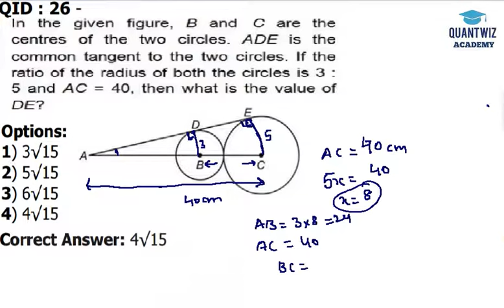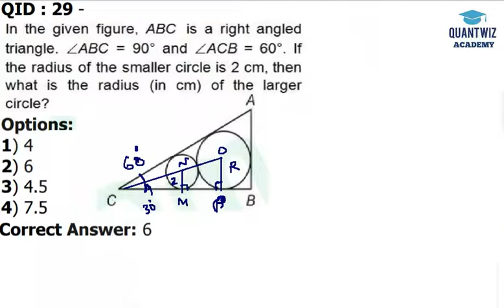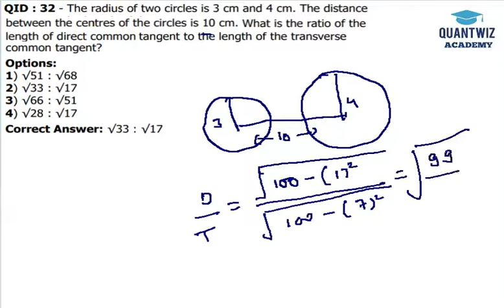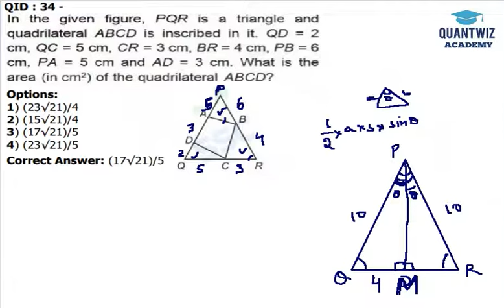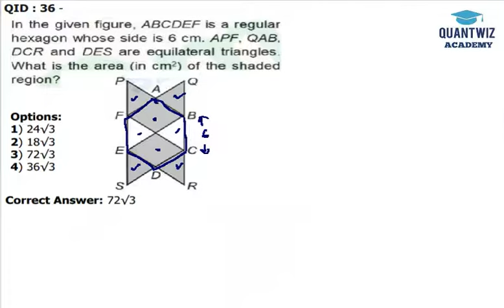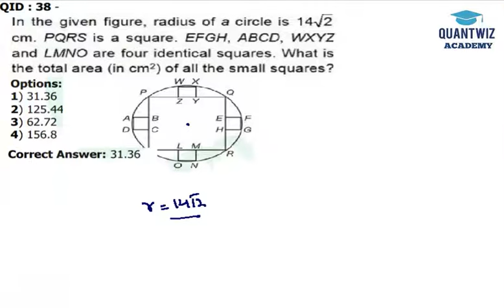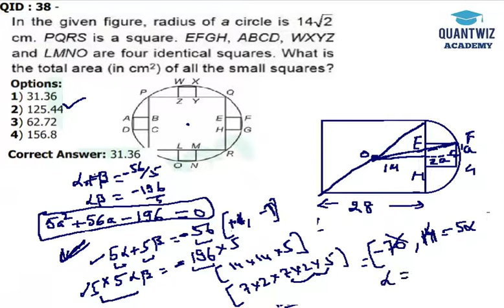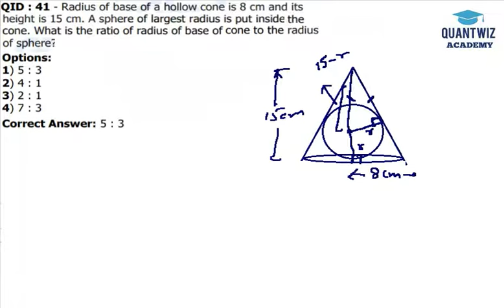SSC CGL MAINS (2017) || 17th FEB || PART 2 || COMPLETE SOLUTION